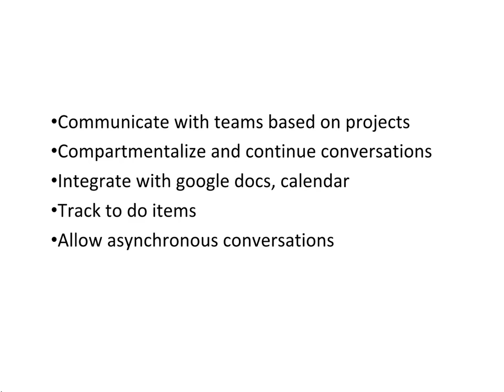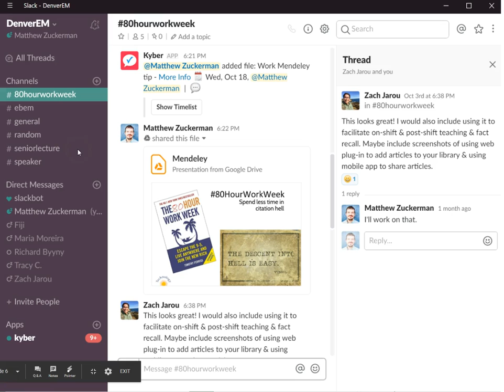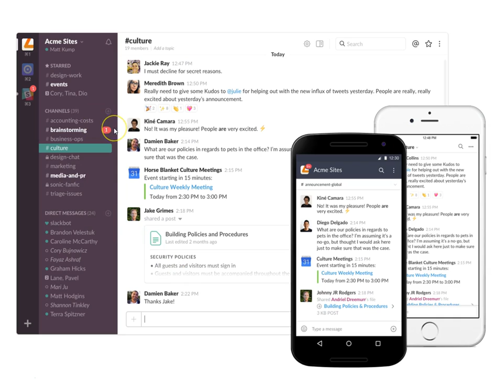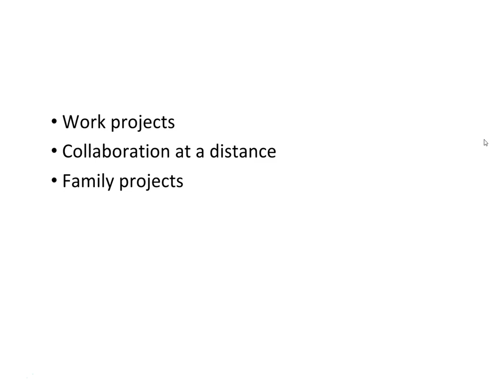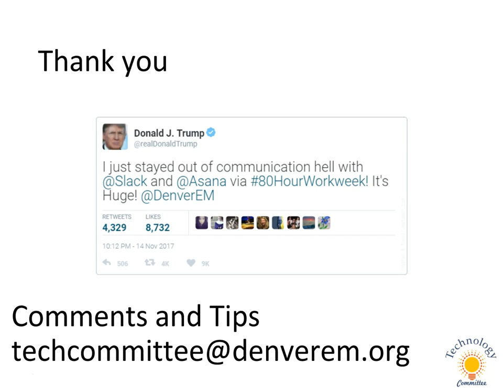80HourWorkWeekCommunication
Checkout the latest tech tips from the Tech Committee in our 80HourWorkweek series. We're talking Slack and Asana.